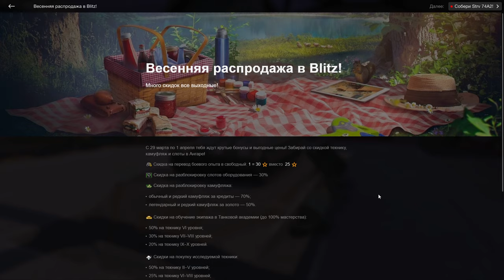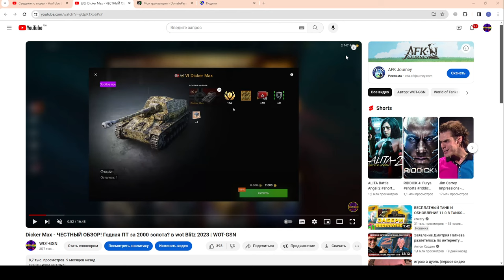💥НЕ ТРОПИСЬ сливать Золото!💥"Весенняя Распродажа" - Скидки и Бонусы в WoT Blitz 2024 | WOT-GSN